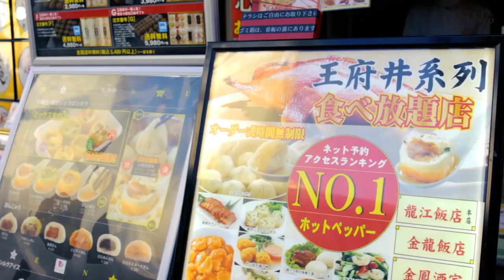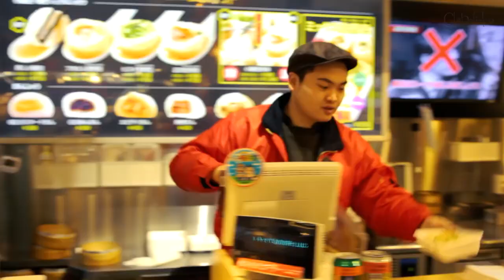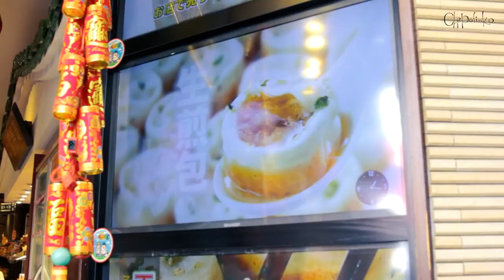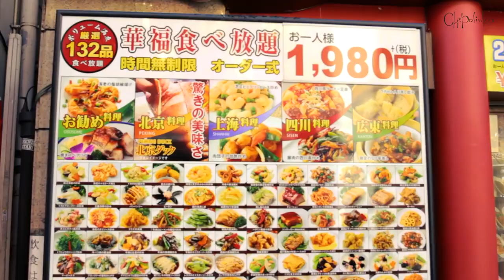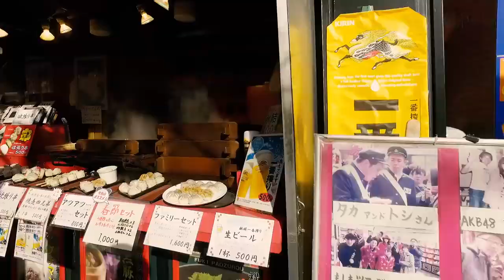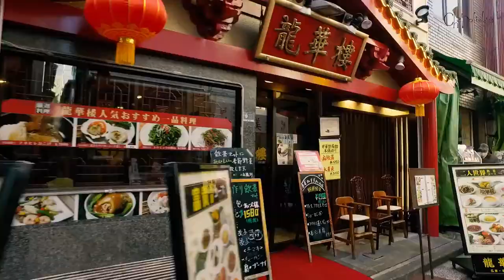Блогосфера: китайский квартал в Йокогаме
Китайский квартал в Йокогаме, крупнейший в Японии, расположен в центральной части города. После открытия порта для иностранцев в 1859 многие китайские торговцы поселялись в этом районе и со временем квартал разросся и превратился в местную достопримечательность.